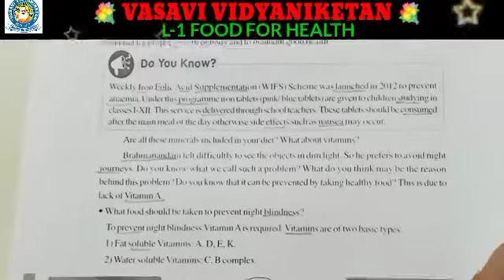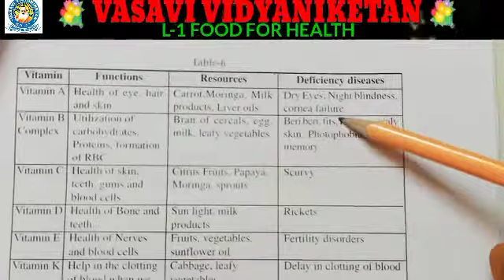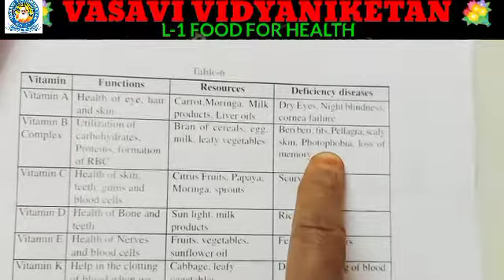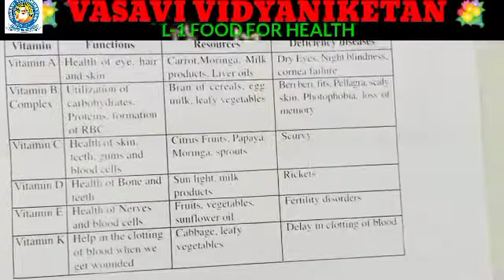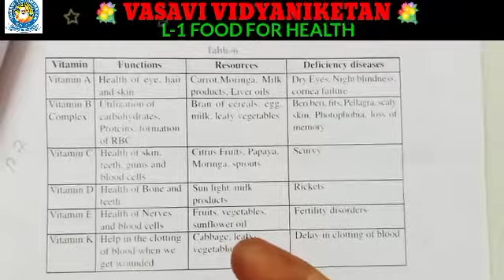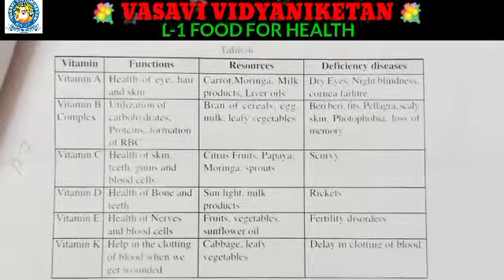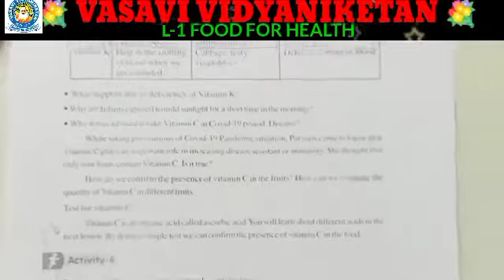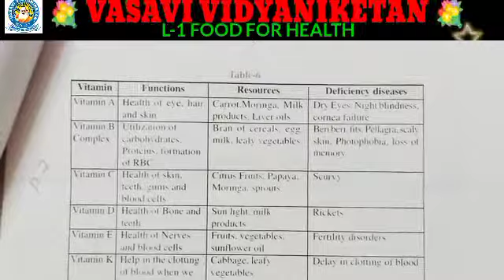7 th Science p 7 28072021 360p